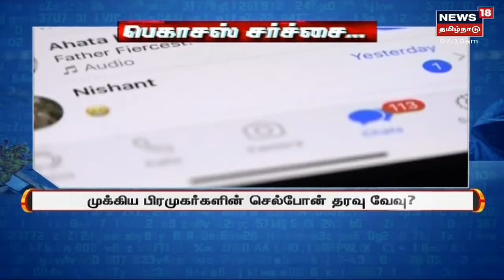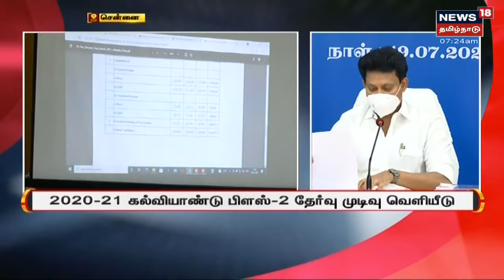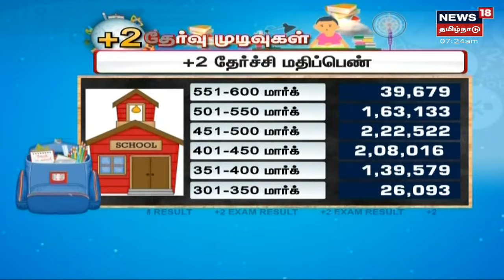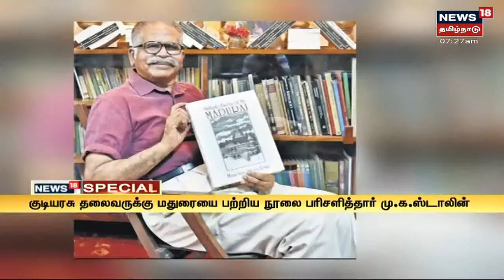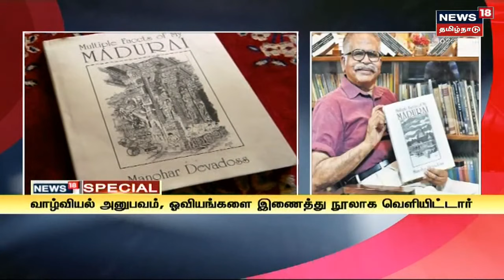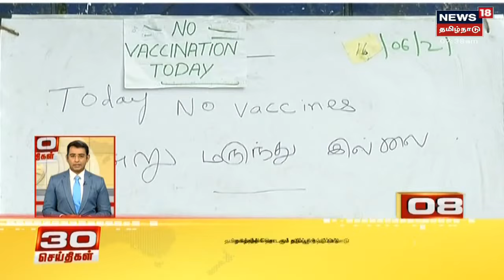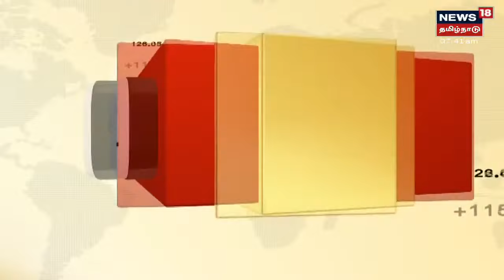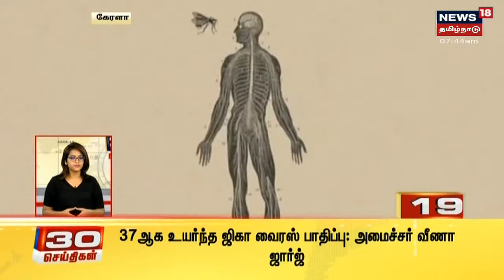இன்றைய காலை முக்கியச் செய்திகள் | Today Morning top Tamil News | News18 Tamil Nadu | 20/07/2021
00:01 நாடாளுமன்ற குளிர்கால கூட்டத்தொடரில் அமளி
04:13 மேகதாதுகுறித்து ஆலோசிக்க அனுமதி மறுப்பு
5:33 பெகாஸஸ் சர்ச்சை